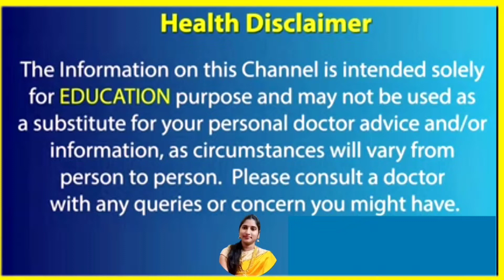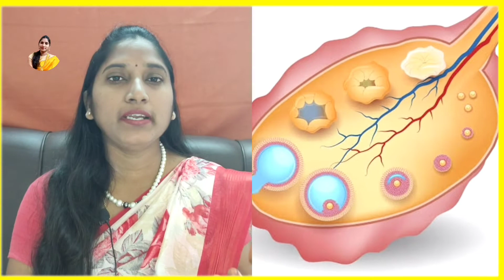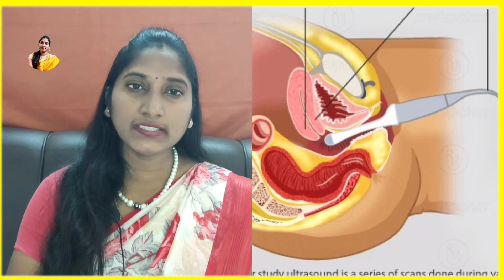పిరియడ్ తర్వాత ఈ రోజుల్లో కలిస్తే గర్భం గ్యారెంటీగా వస్తుంది | Fertility Days to Get Pregnant Faster